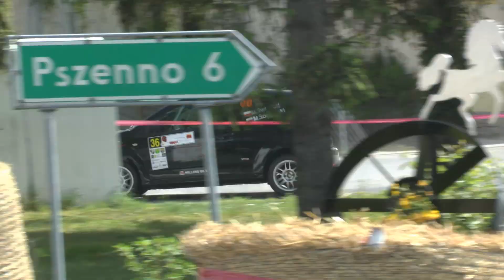35 Rally Masters Świdnica 2022 - M.Święcicki / M.Sompolski - Citroen C2